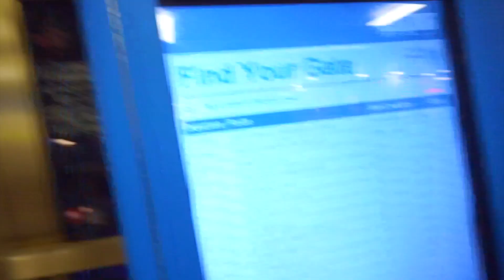NEW YORK TRAVEL VLOG 2019 / part1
Hello Ladies and Gents! well, in the beginning of the year i made  a list  of things i wanted to do, and  NewYork  was  one of them. so lets tour NEW YORK with me.
Salut! NAN Komansman ane a mte fe yon list de bagay kem te vle fe New York  se te youn. jodia ann ale vire ak mwen nan New York...

SNAPCHAP: Lysvia_v